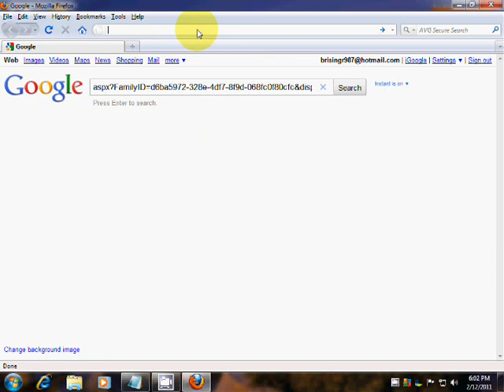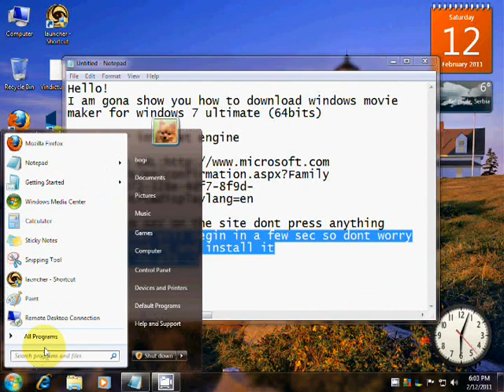Windows 7 ultimate movie maker 2.6 for free.wmv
windows download movie maker